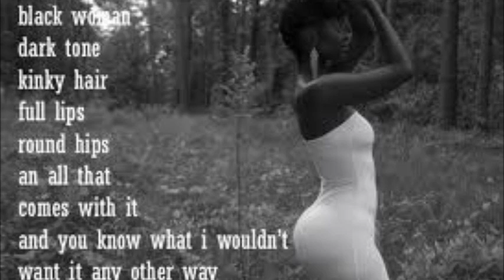Black Women Are Ugly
A Discussion and rant made in May 2011 on Racist Academic.
AND NOW SUMMER 2011 MISS ANGOLA WINS MISS UNIVERSE. ERR SHOCK YES BLACK AFRICAN WOMAN!

BRIEF BACKGROUND: LSE has launched an internal investigation into Dr Satoshi Kanazawa's claims that black women were less attractive than women of other races. Photograph: James Barr
Student groups at the London School of Economics are calling for the dismissal of a social scientist who has become embroiled in a racism row after claiming that a study showed black women to be less attractive than women of other races.

Dr Satoshi Kanazawa, an evolutionary psychologist at the institution, published his comments on a blog and claimed he had analysed data from an online study of physical attractiveness.

In his article for Psychology Today, Kanazawa wrote: "Black women are ... far less attractive than white, Asian, and Native American women." The piece drew a barrage of complaints from readers and has since been removed from the site.

The row has prompted the University of London Union Senate, the union's legislative body, which represents more than 120,000 students, to vote unanimously for the dismissal of Kanazawa, and to condemn his research.

Sherelle Davids, anti-racism officer-elect of the LSE students' union, said: "Kanazawa deliberately manipulates findings that justify racist ideology. As a black woman I feel his conclusions are a direct attack on black women everywhere who are not included in social ideas of beauty."

Amena Amer, incoming LSE students' union education officer, added: "We support free speech and academic freedom, but Kanazawa's research fuels hate against ethnic and religious minorities promoted by neo-Nazi groups. Not only does he use the LSE's credentials to legitimise his 'research' but this jeopardises the academic credibility of the LSE."

The LSE launched an internal investigation into Kanazawa's comments after senior academics at the school, including the new director, Judith Rees, received letters of complaint over the remarks. Dr Kanazawa is abroad on sabbatical this year.

The incident is the latest embarrassment for the LSE, following the resignation of previous director Sir Howard Davies, in March after admitting that the institution's reputation had been damaged by the acceptance of a £1.5m donation from a foundation controlled by Muammar Gaddafi's son, Saif al-Islam.

The investigation will look at the data Kanazawa analysed and the quality of his work, before deciding what punitive action, if any, it can take.

In a statement, the LSE sought to distance itself from the researcher's comments, but acknowledged freedom of academic expression.

"The views expressed by this academic are his own and do not in any way represent those of the LSE as an institution. The important principle of academic freedom means that authors have the right to publish their views -- but it also means the freedom to disagree. We are conducting internal investigations into this matter," the statement said.

Kanazawa has been criticised in the past for substandard research in the area of race and intelligence.